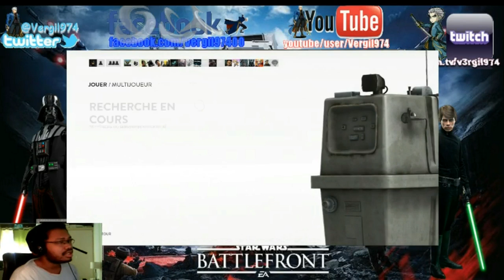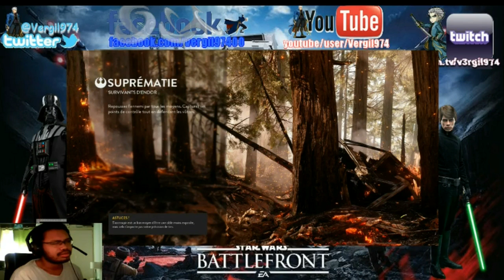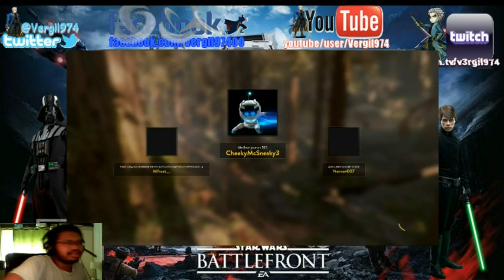Star Wars Battlefront PS4 - Maj mi Mars Nouvelle Map Survivant d'Endors